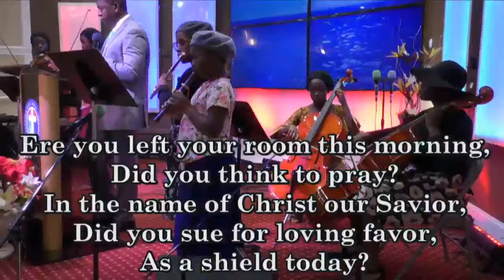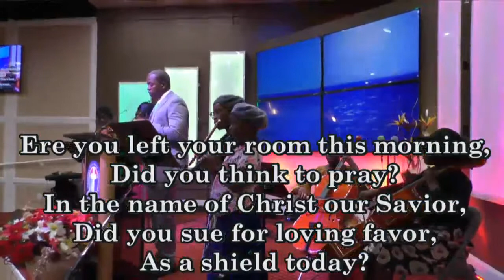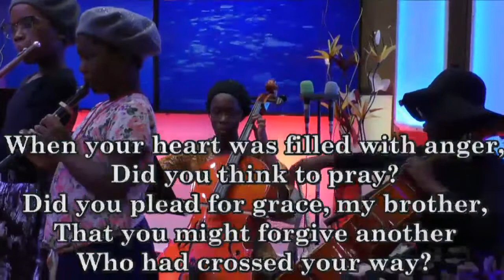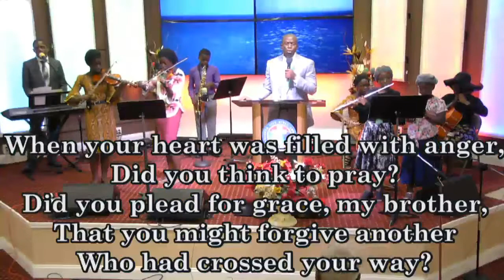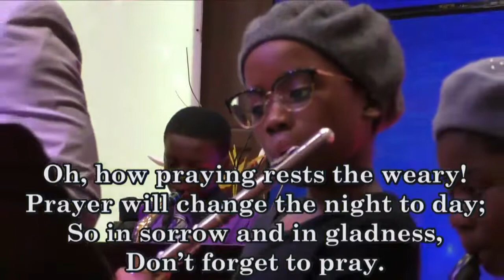Did You Think To Pray?